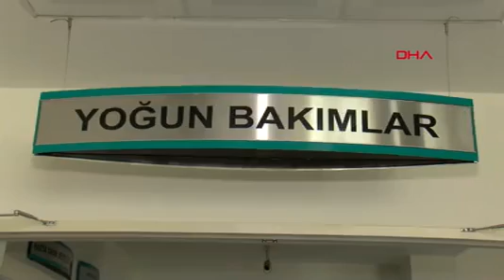antalya covid yogun bakimdaki kuzucuklarini ciceklerle ziyaret ediyor